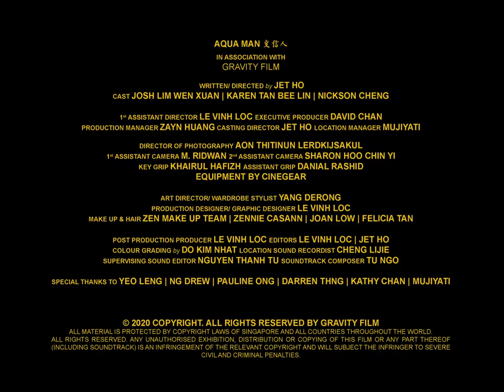AQUA MAN 变信人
Written/ Directed by Jet Ho

Set in the 2000s, Aqua Man talks about the emotional transformation of a young boy, Junjie, and its religious dilemma of being a gay Christian individual in Singapore.

*Aqua
ah kua, ah kwa /kuah, kʊɑː/ n. & a. [poss. Hk.   (邪 k’hwa (sëà distorted, perverse
(Medhurst); Mand. kuā (literary language) askew, crooked, aslant, oblique (+ xié evil, heretical, irregular) (Comp. Chi.–Eng. Dict.)] Also ah gua, ah qua, and abbrev. to AK, AQ. derog. A n. 1 An effeminate man. 2 A male transvestite. B a. Effeminate, sissy.